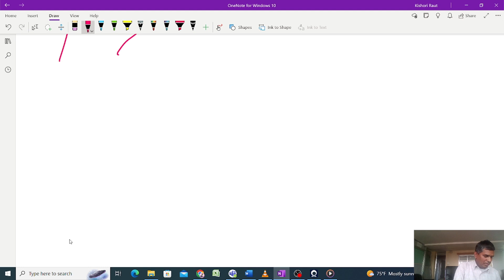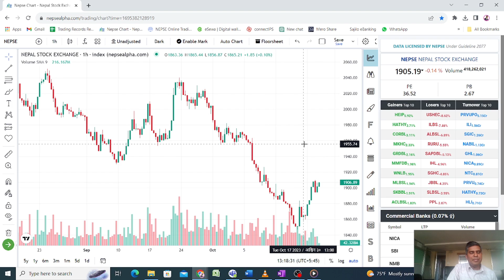Stock Market Trend Analysis in Nepal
Whether you're a seasoned investor, a beginner looking to start investing, or just curious about Nepal's share market, this is the place to be!

In this video, we'll explore the dynamic world of the Nepal Stock Exchange, discussing the latest trends, IPOs, and market news. Our content is designed to share knowledge and insights specific to the Nepal stock market, helping you make informed investment decisions.

Key Tags for This Video:

Investment in Nepal
Share Knowledge in Nepal
Share Market in Nepal New IPO
Stock Market Nepal and
Stock Market Nepal Live
Stock Market News Nepal
Share Market Nepal
Stock Market Nepali
Technical Analysis in Nepali
Nepal Business
SIP in Nepal